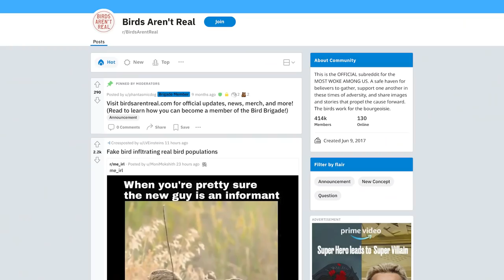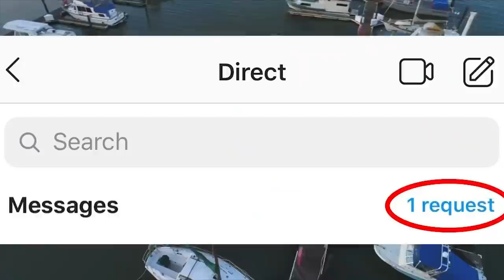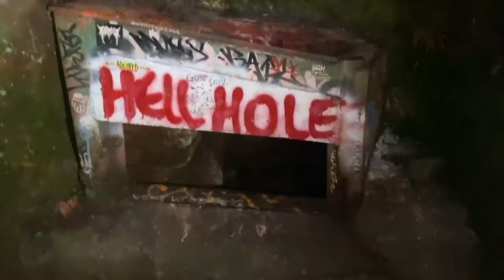Are birds real?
Are birds real? I went to San Fransisco to protest at twitter to find out the answer at a protest that was happening at twitter headquarters to get them to change their logo.
Follow @birdsarentreal movement.

@BlakeRosier and I's mission is to find out the truth about the birds while @michaelfortnerfilms tries to stop us. The theory is that the government eradicated all the birds while simultaneously replacing them with drones. Also this is a parody... so don't Demonetize me YouTube!